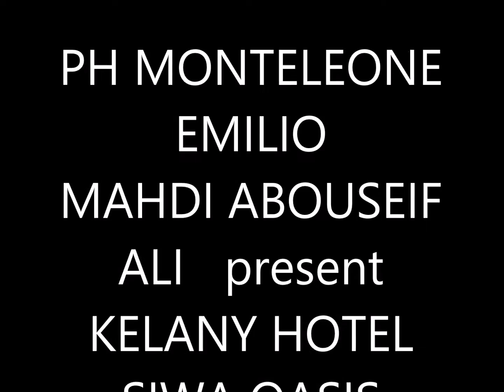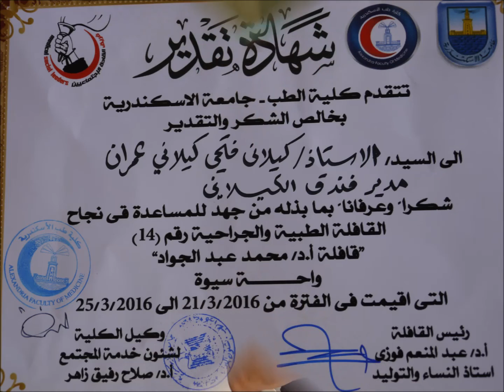KELANY HOTEL SIWA 2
About all informations call the Manager Mr KELANY 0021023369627 or see Facebook account KELANY HOTEL SIWA
للاستفسار عن الفندق واسعار ليالى الاقامه الاتصال برقم الموبايل او التواصل عبر الفيس بوك مع ادارة فندق الكيلانى بواحة سيوة  KELANY HOTEL SIWA